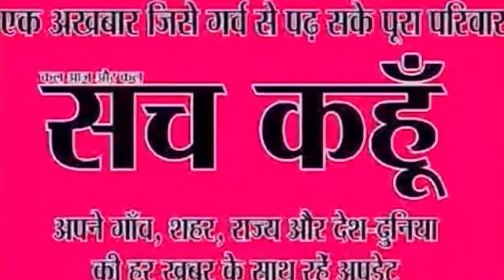लालू प्रसाद यादव के दमाद चिरंजीवी राव को रेवाड़ी से टिकट| 4-10-2019 | SACH KAHOON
लालू प्रसाद यादव के दमाद चिरंजीवी राव को रेवाड़ी से टिकट